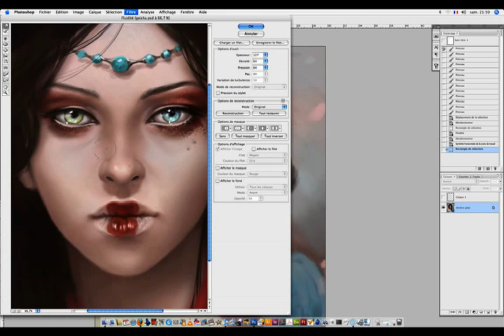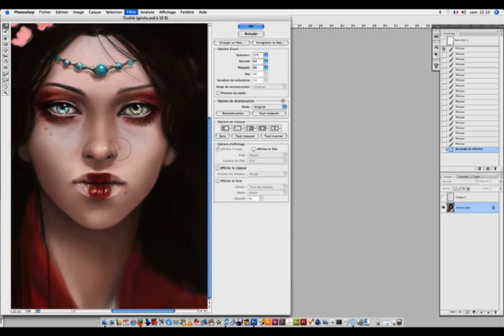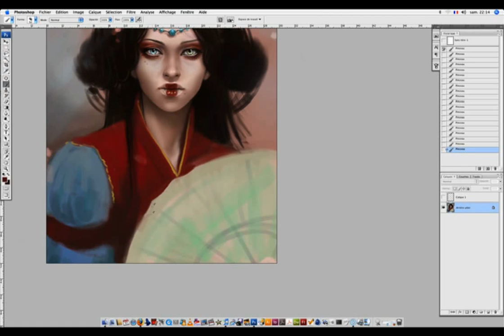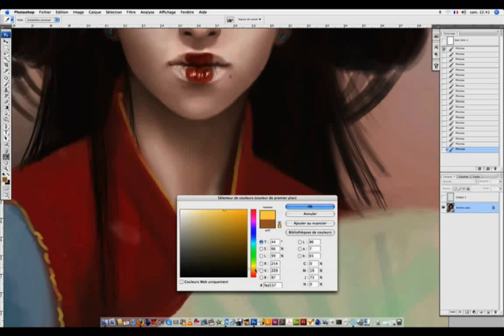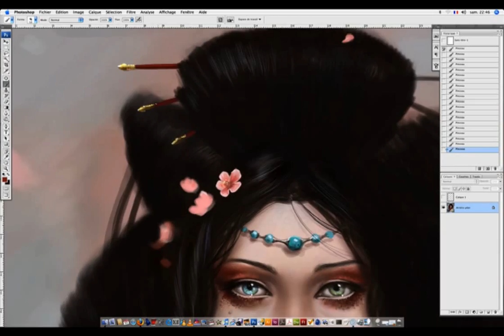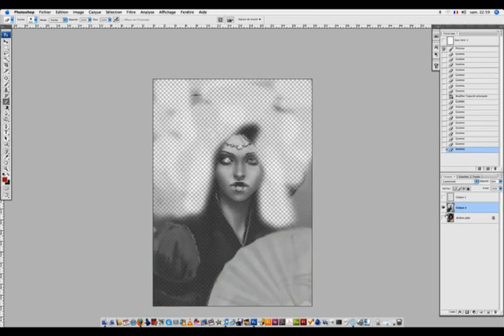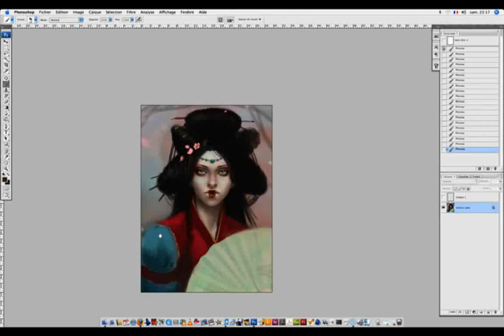Digital Painting Tutorial : Hanagumori - Part3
Hello people!

This is the 3rd part of the video screen capture I've done while painting "Hanagumori"

There are 8 parts total.

This painting has been done in order to write a digital painting tutorial explaining the techniques I'm using to paint. This is just meant to be informative.

Tools used : Photoshop CS3 (but older versions can be used too, of course) and a wacom intuos 3A4 graphics tablet.

Total painting time : approximately 12 hours, but I've changed the speed of the video (1500%).

I've not put music so you can listen to your favourite music while watching it. I might write and record a specific soundtrack later if you feel that it really needs music, but this is just an informative video, not something artsy at all.

I hope that it can be useful, if you have any question, you can leave them in the comments, I'll try to reply the best I can.

Sorry for my bad english... I hope you'll understand though :)